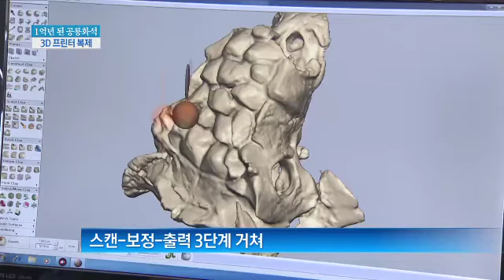1억년 된 공룡화석, 3D프린터로 부활...한국 '세계 최초'_130705_채널A NEWS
"[종합뉴스] 요즘 3D 프린터가 안쓰이는 곳이 없습니다. 권총과 폭탄을 만드는 데 사용되더니 이젠 공룡을 복원하는 데도 활용됩니다. 우리 나라가 세계 최초로 개발했다고 합니다.

〈평일〉
08시 00분 라디오쇼 정치시그널 (유튜브 라이브)
08시 50분 김진의 돌직구 쇼
10시 20분 김진의 더라방 (유튜브 라이브)
12시 00분 뉴스A 라이브
15시 50분 강력한 4팀
17시 20분 뉴스TOP10
19시 00분 뉴스A

〈주말〉
12시 00분 토요랭킹쇼·뉴스A 라이브
17시 40분 뉴스TOP10
19시 00분 뉴스A